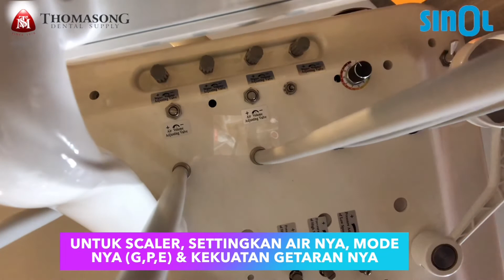Cara Setting angin, air, spray & Scaler di dokter table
Angin di setting supaya handpiece tidak terasa lemah saat mengebur

Air di setting sehingga pendinginan yang cukup diberikan saat mengebur

Spray di setting sehingga aersosol tidak terlalu banyak saat mengebur

Kekuatan scaler di setting sehingga getaran nya diberikan optimal saat scaling